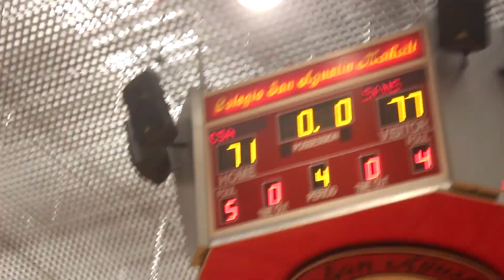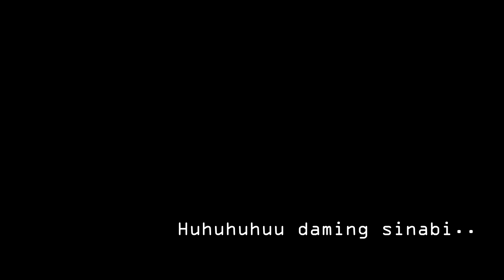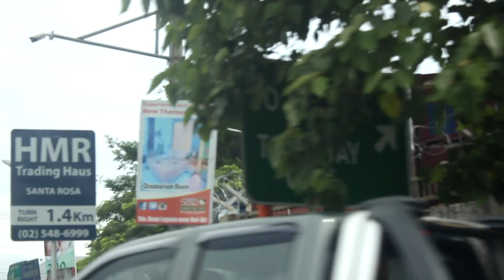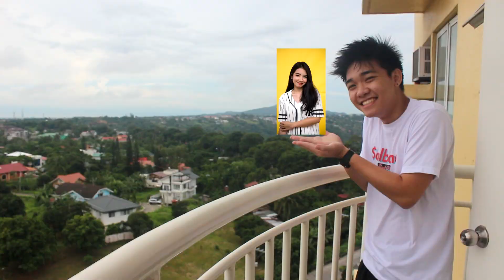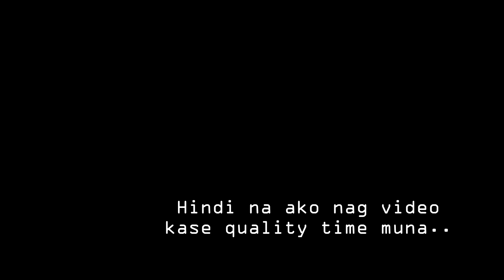STAYCATION (WALANG PARTNER)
Anlamig pala talaga don! Brrrrrrrrr hahahaha

Halooo sainyo mga MUNING!